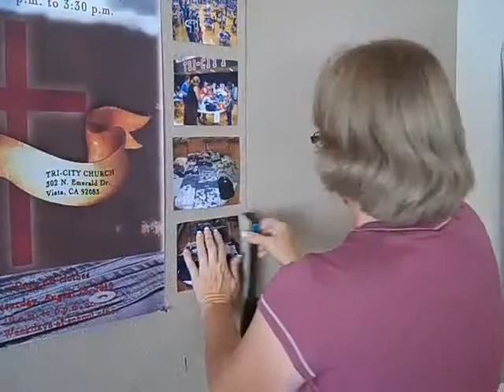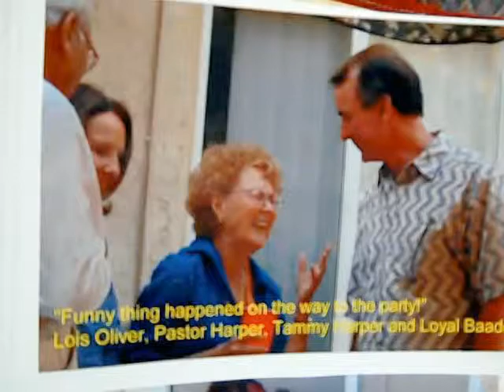Working on the Clothing Swap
Sharon, Jenn, Jen & I  spent the day getting ready for the Free Clothing Swap Aug 29 at Tri-City Church in Vista, CA.  Our friend's husband passed away recently. We cleaned out his closet and brought the clothes to church. We made flyers for the Swap.